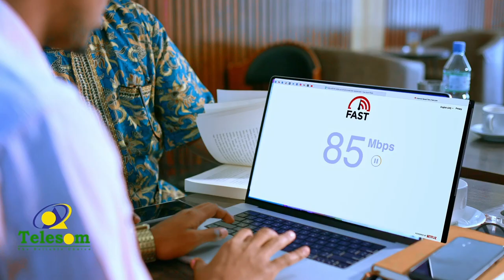Maydka Askari ku dhintay dhaamka ku yaala Gabiley oo la helay.